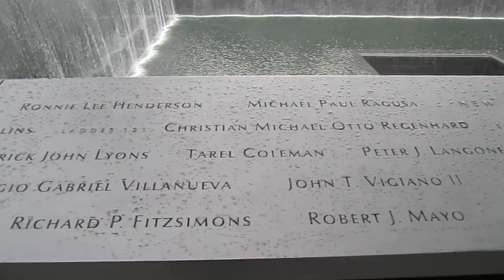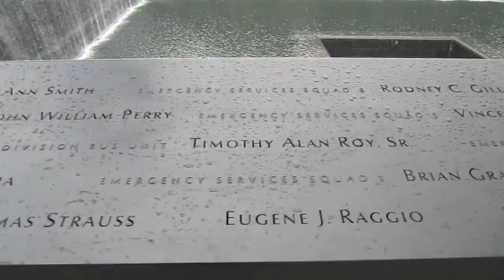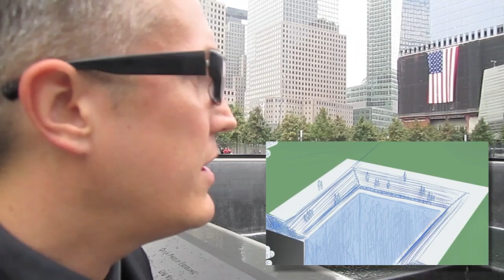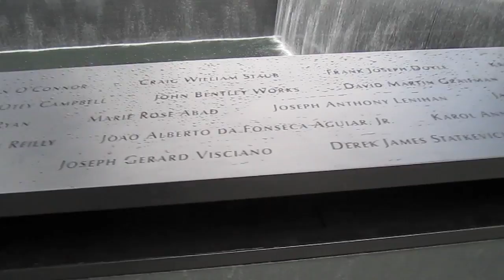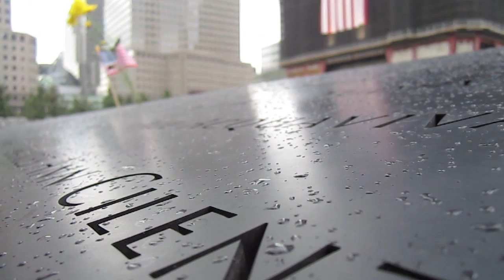911 Memorial Visit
Visiting the 911 Memorial for the first time on September 15th, 2011. The power and simplicity of this memorial reminds us of the tragedy of 911 with a grace and dignity that respects and honors the victims of September 11th, 2001.